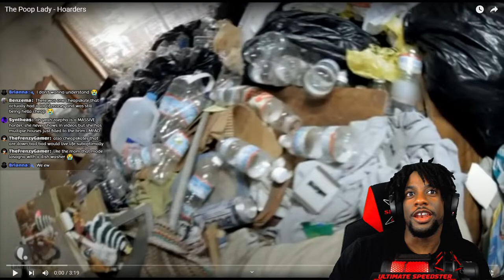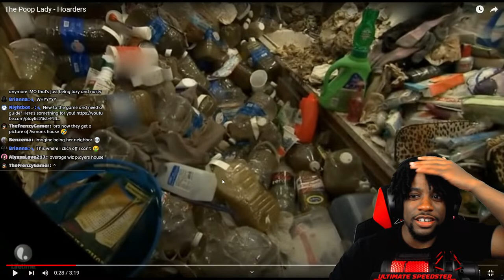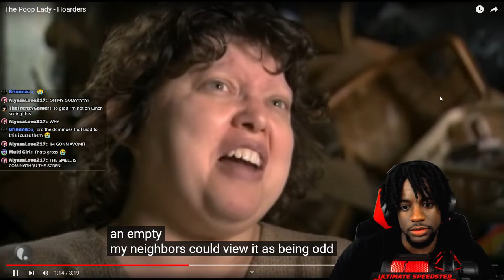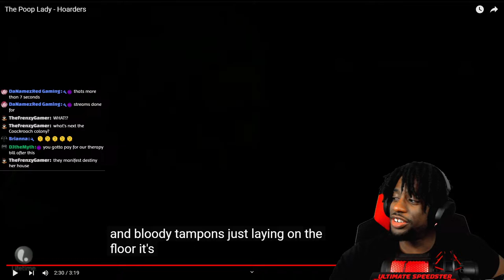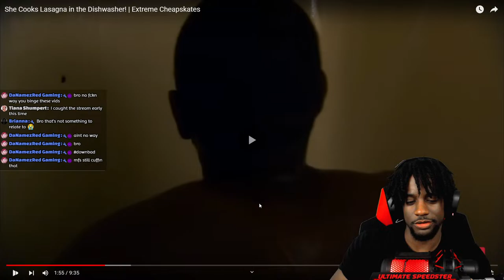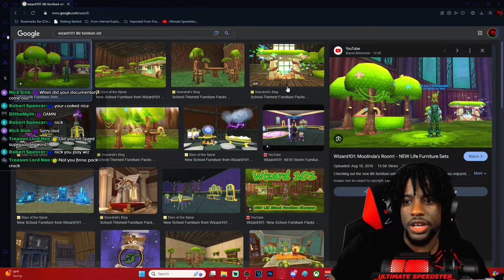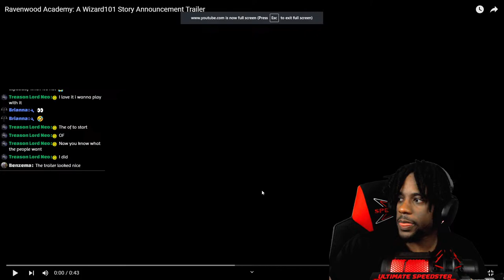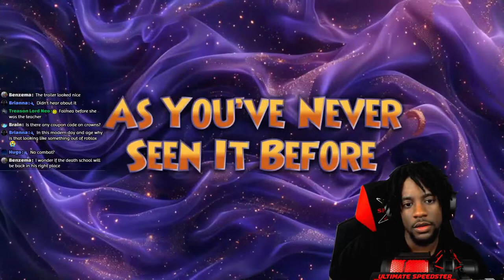Wizard101: Decorating RARE House Stream!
This video was made on the Wizard101 Wallaru update. Like BlazeLifeHammer and his Wizard101 walkthrough series or Faeriequeens Wizard101 walkthrough / Wizard101 69 plot tutorial, this is Wizard101 in 2023 / Not heyitsmax and his Wizard101 Die = Delete series or Froggys and his Wizard101 Nuzlocke challenge, instead this is a new unique Wizard101 video. / Like Tap / Tappy / TapWater and his Wizard101 Mod Videos! Not a Wizard101 Hack / Wizard101 Hacks for auto questing or farming. / Like Ultimate Speedster and his Wizard101 / Pirate101 walkthrough and AwesomeTheSauce / ATS and his Wizard101 PVP guides / Wizard101 new update / Wizard101 new world update.

TAGS